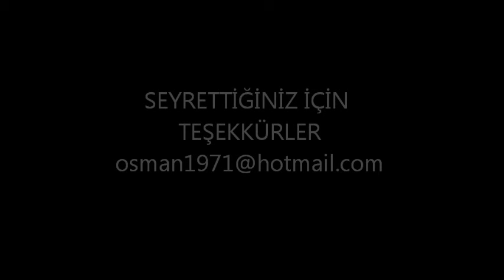30 ekim 2011 fotolar.wmv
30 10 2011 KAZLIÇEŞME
FOTOLAR